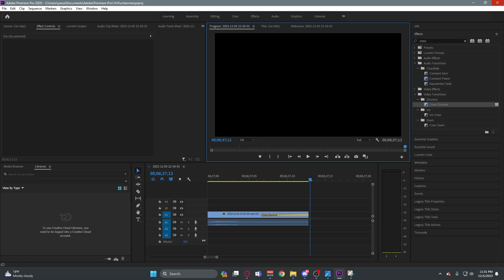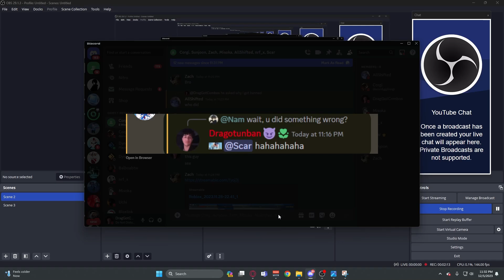so they banned me again...